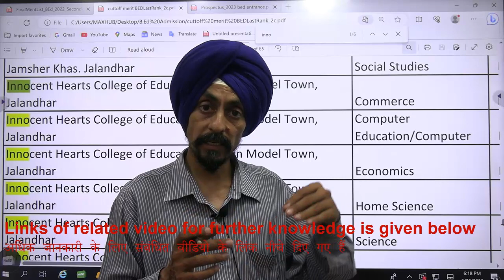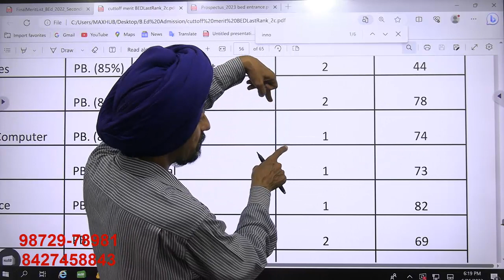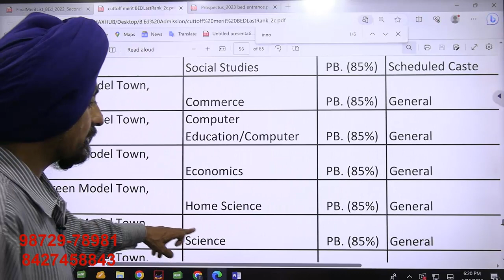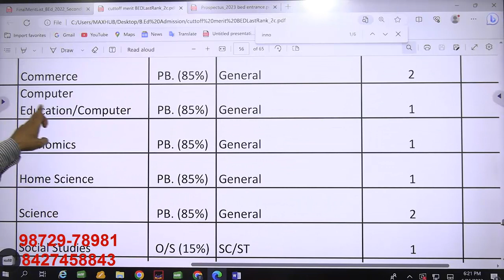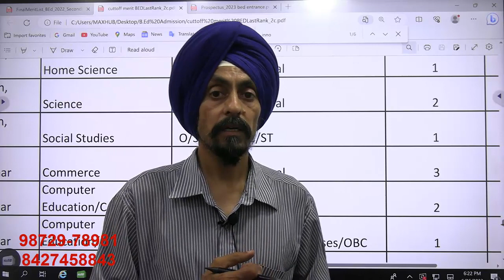Innocent Heart College of Education, Jalandhar l Cut-Off with subject, category, quota l Dr. Tirath